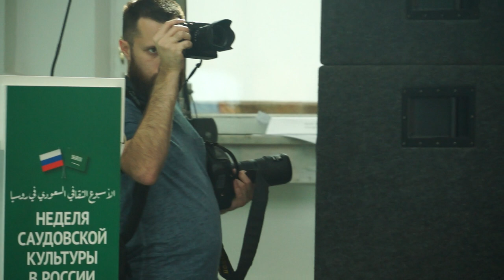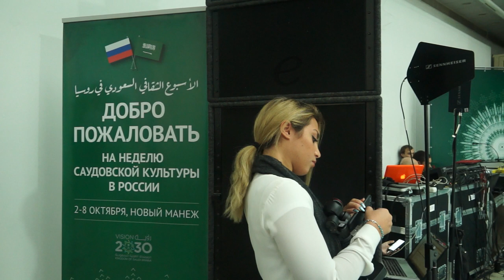Неделя Саудовской культу́ры.Москва́. 2017.10.06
Неделя Саудовской  культу́ры.Москва́. 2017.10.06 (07). День культу́ры «Здравствуй, сосед!» Неделя Саудовской  культу́ры. Впервые в России на территории Нового манежа в Москве пройдет Неделя культуры Саудовской Аравии. Гости культурной недели смогут оценить неповторимый национальный колорит этой арабской страны. Насыщенная программа мероприятия включает в себя экспозицию произведений искусства “Королевство - взгляд изнутри”, выступления фольклорного ансамбля с музыкой и танцами, премьерный показ фильмов СА. Подробнее: Открывая сердце арабской цивилизации. Выставка СА культу́ры, где будут представлены множество работ: от картин до скульптурных установок, от цифровых инсталляций до принтов. Все работы будут разделены на 4 категории; Духовные, Социальные, Социально-экономические и Ландшафтные. Выбранные деятели олицетворяют несколько десятилетий и школ мысли. При этом они также являются маркерами постоянно развивающейся прогрессивной сцены искусства, перенося общество в современное творчество через свое нестандартное видение. Работы отражают многообразие направлений искусства СА, получившее широкое признание как в регионе, так и на международной арене. «Королевство – взгляд изнутри» также предложит зрителям, почти буквально, попасть в СА виртуально. Выставка поддерживается виртуальным туром по Королевству, где можно перемещаться по общественным объектам, где размещаются многочисленные художественные сооружения и скульптуры, а также некоторые районы, где расположены одни из старейших и наиболее традиционных культурных центров региона.